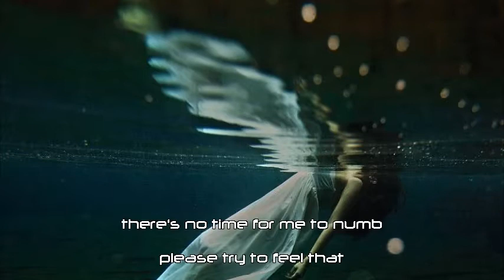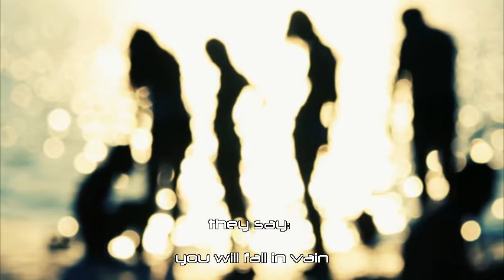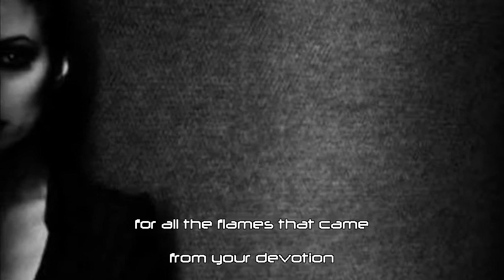INTER-CONNECTION - BORN AGAIN